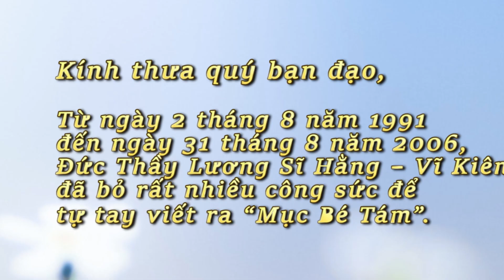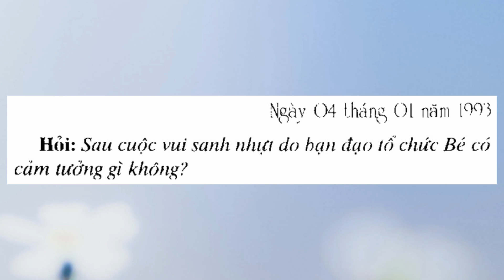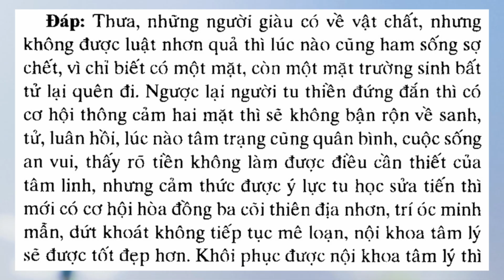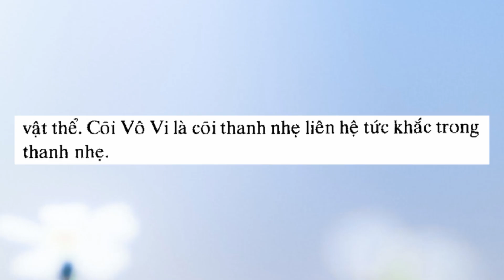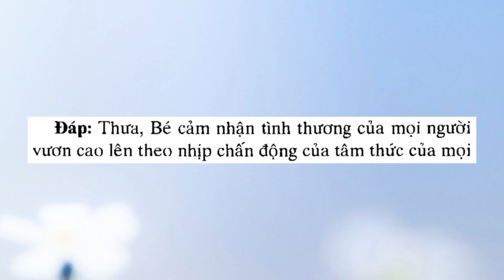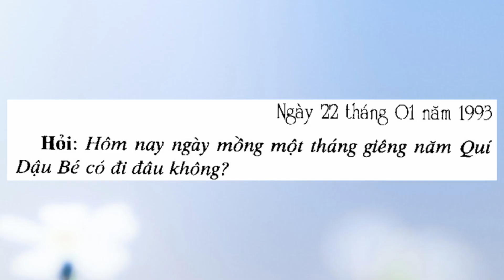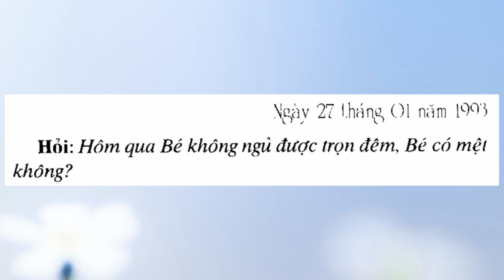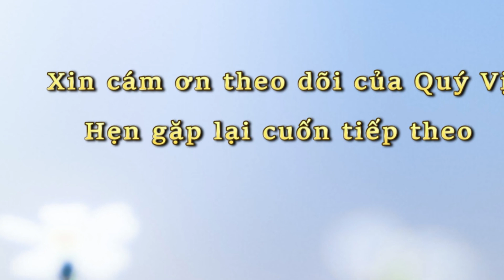Mục Bé Tám Cuốn 36 câu 1025 tới 1058 -Tháng 1 năm 1993 - Nhơn sanh động loạn làm sao ổn định được?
Hình Đại Hội 20024 do anh Phương Nguyễ chụp.
Để không bị quảng cáo nhẩy vô và lấy mp3 xuống máy, quý vị nhấn vô đường link sau đây
0:00  Mục Bé Tám cuốn 36
0:36  Lời Giới Thiệu
2:29  Câu 1025 Hôm nay Bé lại phải đi giảng cho công cộng Hồng Kông, Bé có lo mệt không?
3:36  Câu 1026 Ba đêm làm việc nhiều ít ngủ Bé có mệt không?
4:28  Câu 1027 Một con người cố gắng tu đắc đạo trở thành một vị Bồ Tát thanh nhẹ, sẽ làm việc gì nơi cõi thanh nhẹ và mặt đất?
5:54  Câu 1028 Sau cuộc vui sanh nhựt do bạn đạo tổ chức Bé có cảm tưởng gì không?
7:01  Câu 1029 Nhơn sanh động loạn làm sao ổn định được?
7:25  Câu 1030 Thưa, nhơn sanh động loạn là tại vì muốn bình an mà không thực hành bình an thì làm sao có bình an được.
8:25  Câu 1031 Tại sao Bé lại thích trị bệnh cho người có tâm đức tốt?
9:16  Câu 1032 Mọi người hướng tâm về Bé ở kỳ Đại Hội nầy, Bé nghĩ sao?
10:07  Câu 1033 Những người tiền bạc đầy đủ, buôn bán lớn giàu có, lại sợ chết là sao?
11:53  Câu 1034 Bé sửa soạn rời khỏi Hồng Kông đi Úc lo cho mọi người được thanh nhẹ tại sao?
13:09  Câu 1035 Bé đã bình an đến Úc, Bé lại tái ngộ một số bạn đạo yêu quí của Bé, Bé nghĩ sao về họ?
14:03  Câu 1036  Cuộc chung thiền, Bé thấy có hữu ích không?
14:38  Câu 1037  Bé làm việc 3 giờ sáng, Bé có mệt không?
15:16  Câu 1038  Tại sao đêm nay Bé không xuống phòng thiền?
16:25  Câu 1039  Bé cấm khẩu có lợi gì không?
17:31  Câu 1040  Những bạn đạo gặp Bé đều bệnh là sao?
18:07  Câu 1041  Muốn ổn định thì phải làm sao?
19:02  Câu 1042  Huyền vi là gì?
19:54  Câu 1043  Mọi người quí yêu của Bé, qui về đây thăm sức khỏe và lời khuyên giải của Bé, Bé nghĩ sao về họ?
21:09  Câu 1044  Hôm nay có cuộc giảng cho cộng đồng người Việt Nam, Bé sẽ bàn bạc về việc gì ?
22:20  Câu 1045  Sau cuộc họp mặt với cộng đồng người Việt Nam, Bé cảm thấy thế nào?
23:15  Câu 1046  Xuất hồn chứng nghiệm ra sao?
24:27  Câu 1047   Ở trên đời này có cái gì lạ không?
25:28  Câu 1048   Thường tình đen bạc là gì ?
26:21  Câu 1049   Hôm nay ngày mồng một tháng giêng năm Quí Dậu Bé có đi đâu không?
27:27  Câu 1050  Cuối năm tục lệ Bé phải dự đêm Giao Thừa, rước ông bà cha mẹ đã quá cố, Bé nghĩ sao về cuộc sống hiện tại của Bé?
28:37  Câu 1051  Phật thuyết chúng sanh tham, tham ở chỗ nào?
29:34  Câu 1052  Làm sao hướng thẳng về Đức Phật được?
30:59  Câu 1053  Sự khác biệt giữa Phật và Chúa ra sao?
31:49  Câu 1054  Hôm qua Bé không ngủ được trọn đêm, Bé có mệt không?
32:53  Câu 1055  Bé bị trật thần kinh xương sống tại sao?
33:52  Câu 1056  Bé mất ngủ, Bé có mệt không?
34:43  Câu 1057   Bé còn ê ẩm nhiều không?
36:03  Câu 1058   Lần lần Bé đã được ổn định chưa?